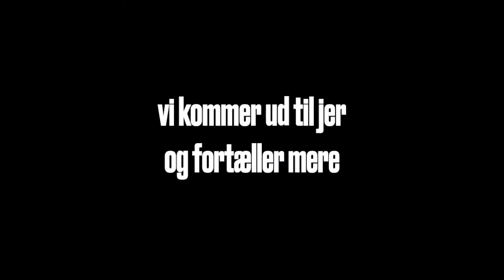E69 puttevideo 2022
Kom og vær´ med i det bedste udvalg på SSS!

HUSK ALT ER LOVE